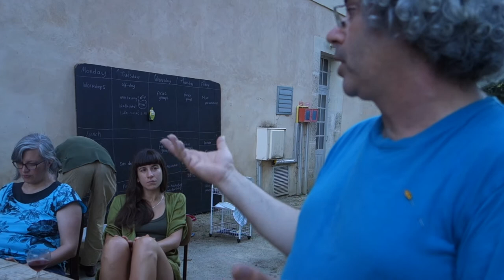Adrian on "What's the deal with OSC?"